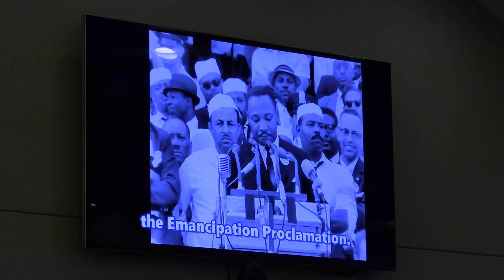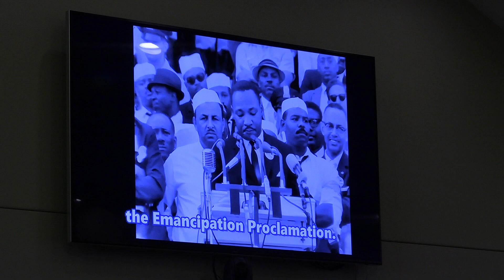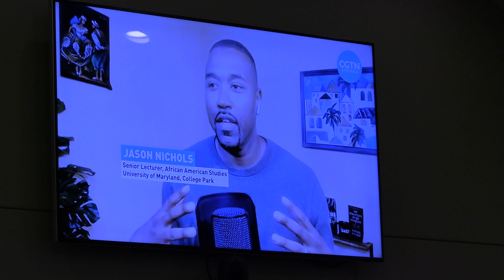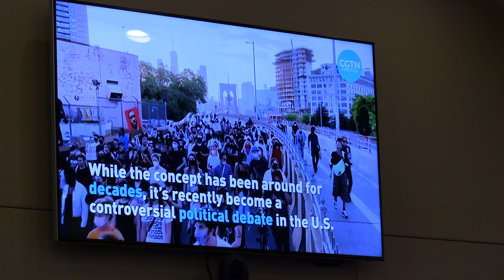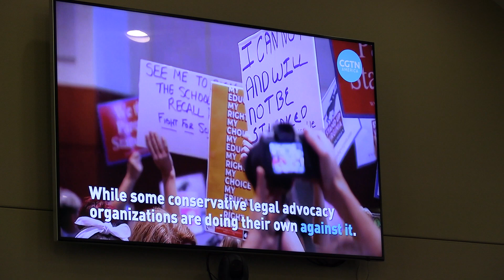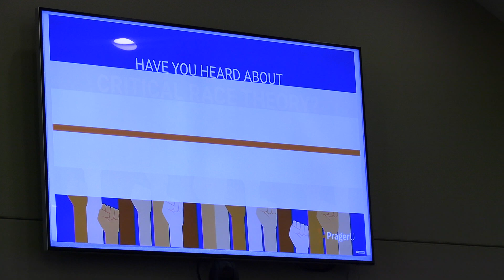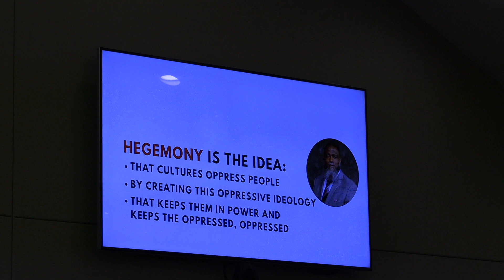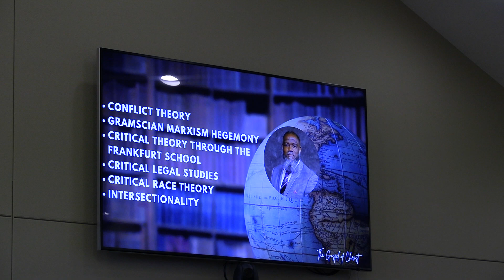Bible Study - Christian Identity - Critical Race Theory - Session 1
Study Title:  Christian Identity - Critical Race Theory - Session 1